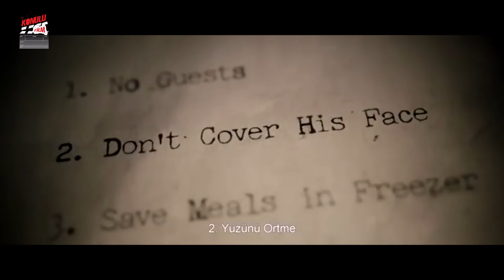Konulu Film: 18 Haziran 2016 Vizyona Giren Filmler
Senden Önce Ben, Merkezi İstihbarat, Siyahın Elli Tonu, Robinson Crusoe ve Lanetli Çocuk filmlerinin Türkçe altyazılı ve dublajlı fragmanları.